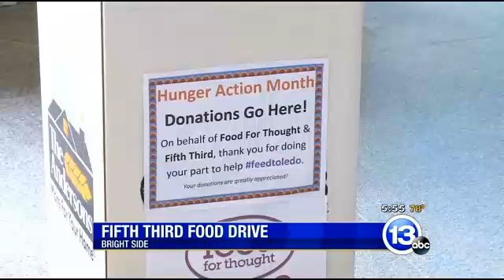Bright Side September 8, 2014